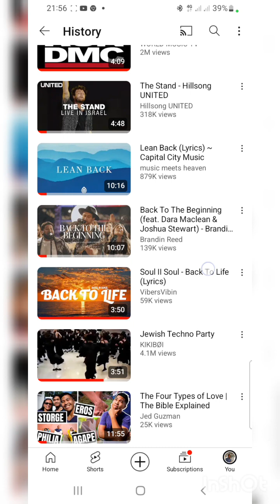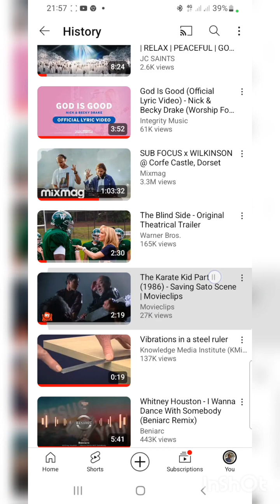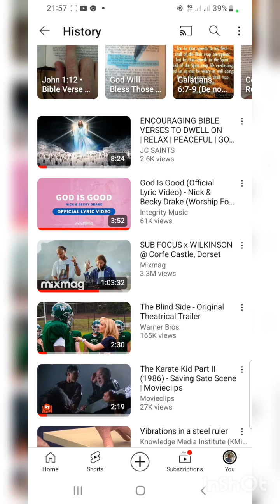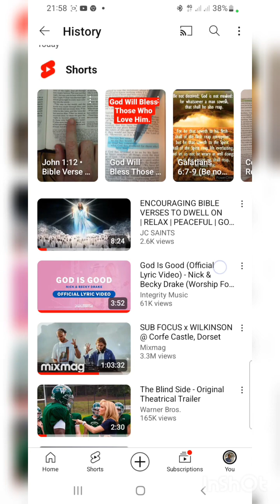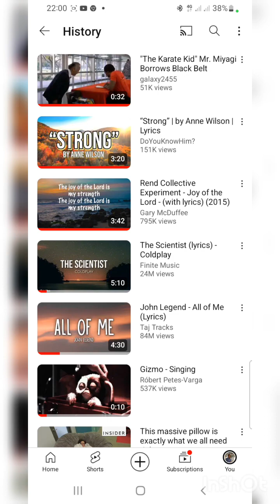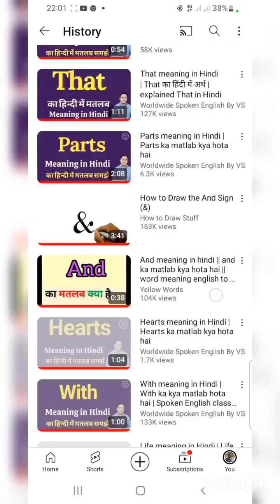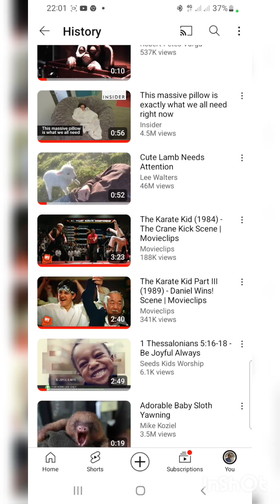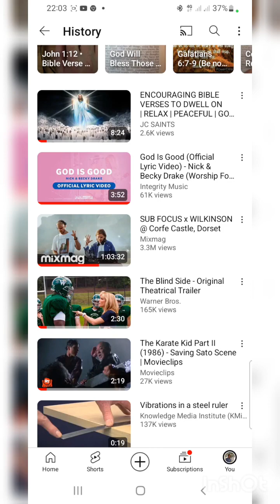Boys Vs Girls 😏